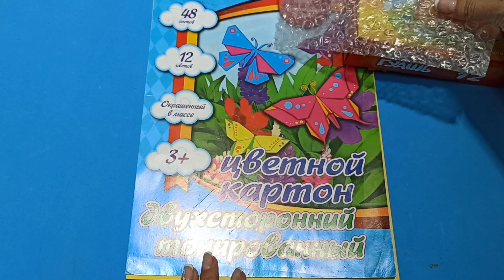Оксана Сейитмедова, воспитатель Школы № 1503. Рисование гуашью «Березовая роща»